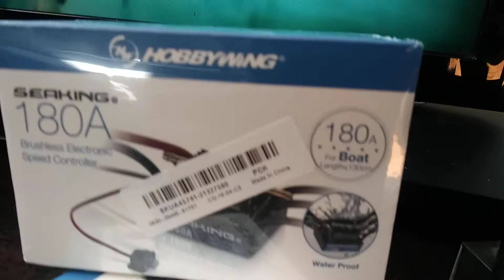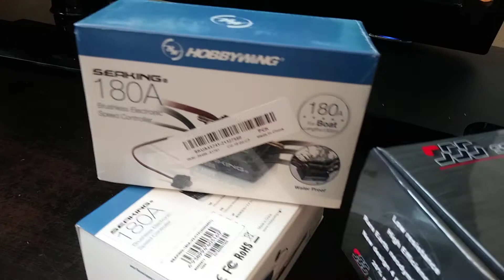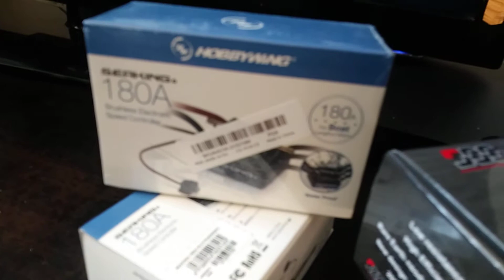Zonda, was supposed to be Carbon Fiber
Banggood ripped me off. 😆😂😅😝😜😂